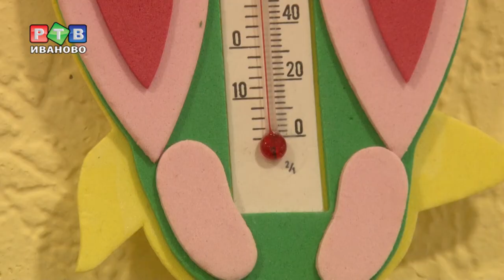В детских садах холодно?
В администрацию города стали поступать жалобы на несоответствие нормам температурного режима в дошкольных учреждениях. Сотрудники мэрии и представители теплоснабжающей организации проверили как обстоит дело в детском саду №56.